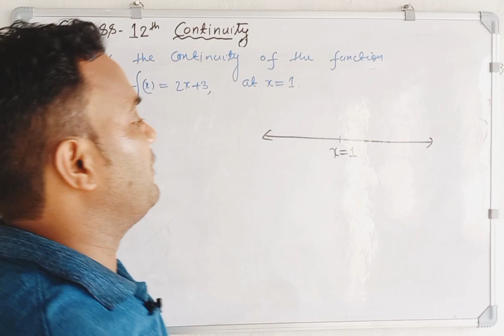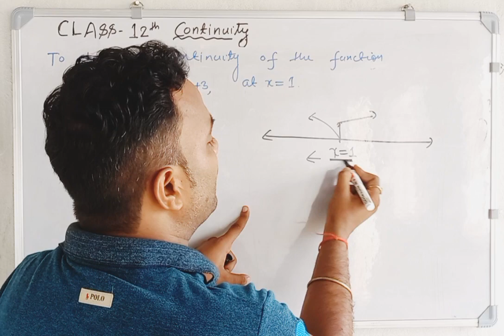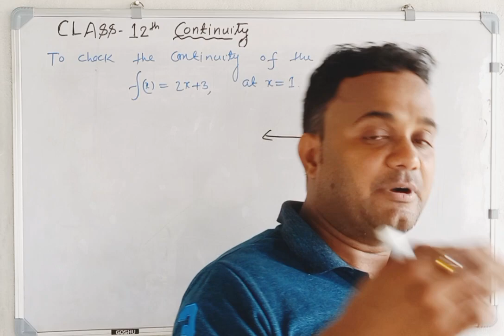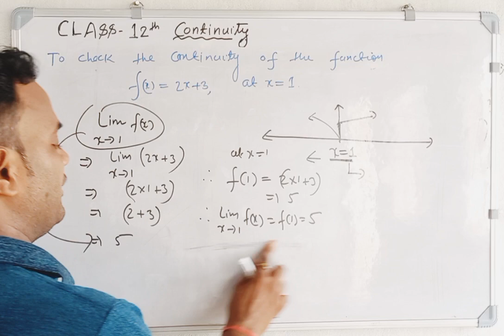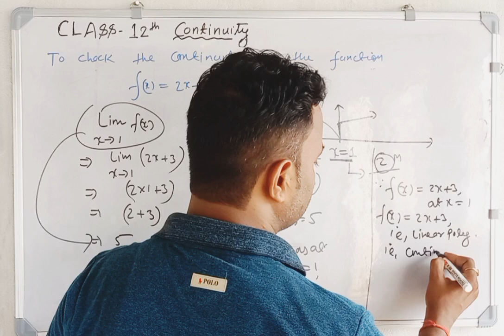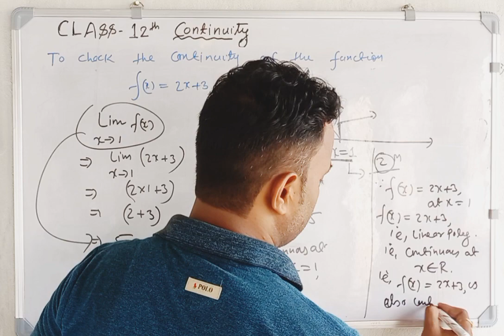continuity part4th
ncertmaths#continuity#class12th